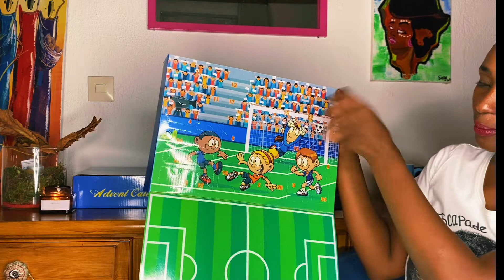First Advent sunday Adventskalender|festive season| Holiday update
May this beautiful holy season favours you with many new promises and many new dreams to make this life a wonderful one. Warm wishes on First Advent Sunday.” “May this festive season be full of surprises, merriment and joy for you.”

Sincerely
Escapade show